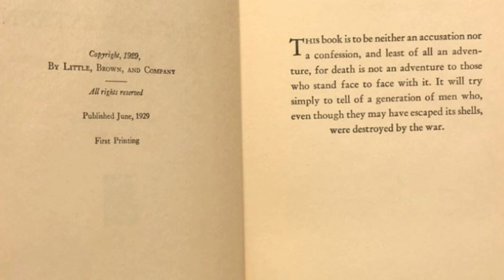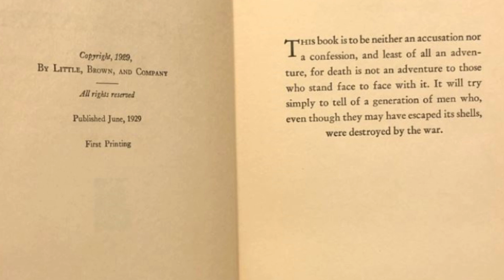All Quiet on the Western Front movie review by Movie Review Mom!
𝐀𝐥𝐥 𝐐𝐮𝐢𝐞𝐭 𝐨𝐧 𝐭𝐡𝐞 𝐖𝐞𝐬𝐭𝐞𝐫𝐧 𝐅𝐫𝐨𝐧𝐭 𝐦𝐨𝐯𝐢𝐞 𝐫𝐞𝐯𝐢𝐞𝐰 𝐛𝐲 𝐌𝐨𝐯𝐢𝐞 𝐑𝐞𝐯𝐢𝐞𝐰 𝐌𝐨𝐦! allquietonthewesternfront You can view my full movie reviews Movie Review Mom helps you make informed decisions about which movies are the best and most appropriate for you and your family. You'll get tips and warnings for parents, watch inspiring interviews with film directors, meet actors and writers, and get the latest scoop on which movies are worth spending your time and hard-earned money on.

Be sure to listen to my daily podcast called “Daily Inspirational Quote”.  It’s available on all podcast platforms, including Alexa

Visit Dr. Trina Boice
Facebook: Movie Review Mom (Facebook group)
                  Fans of Author Trina Boice (page)
                  Lifelong Learning Education (Facebook group)
                  From Book 2 Business (Facebook group)
                  Empty Nest Travel Hacker (Facebook group)
                  Daily Inspirational Quote (Facebook group)
YouTube:  Movie Review Mom channel
                   Trina Boice channel
                    Empty Nest Travel Hacker channel
                    Lifelong Learning Education channel
                   Alexa Skill called “Daily Inspirational Quote With Trina Boice”

Thank you so much for your support! If you haven’t heard of Roku, check it out: Roku Express 4K+ | Roku Streaming Device 4K/HDR, Roku Voice Remote, Free & Live TV

My family dropped our expensive satellite dish service and switched to Roku many years ago and have saved a TON of money! I highly recommend it!

Link: amzn.to/3DOOUHF